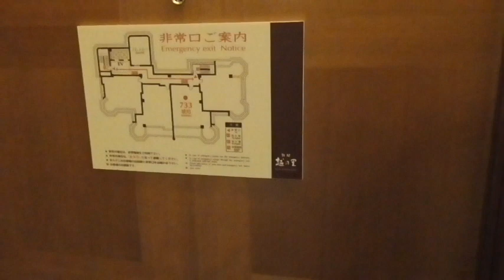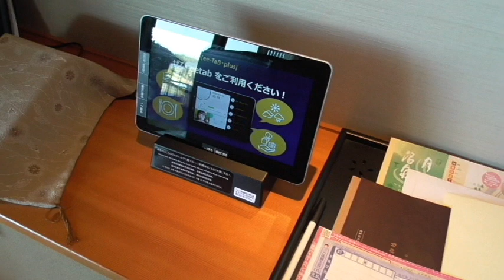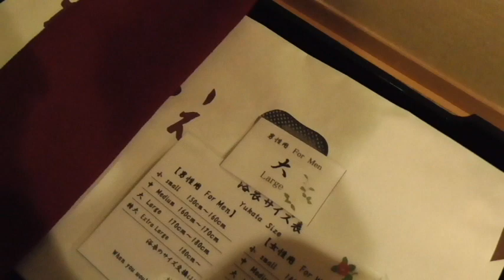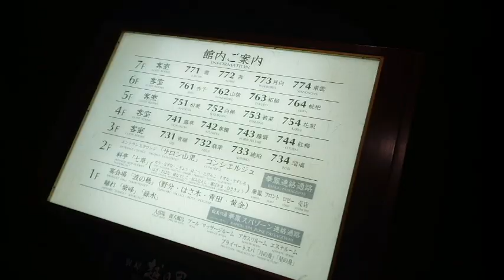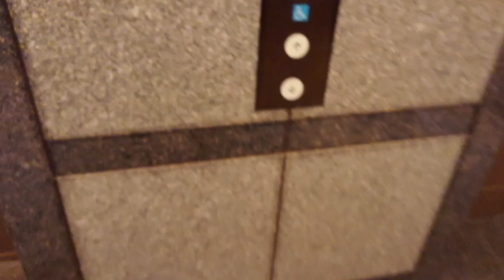【月岡温泉・ホテル華鳳 別邸・越の里に宿泊！】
先日、新潟県新発田市、月岡温泉へ行きました。
そこで、ホテル華鳳の別邸・越の里に宿泊しました。
その様子をアップします。
部屋の露天風呂は気分良く、リラックスできました。